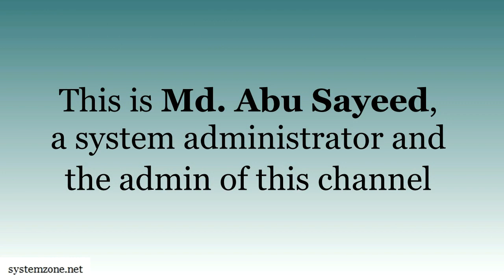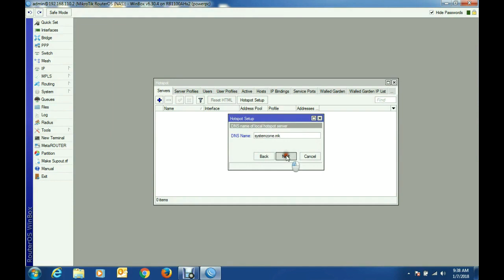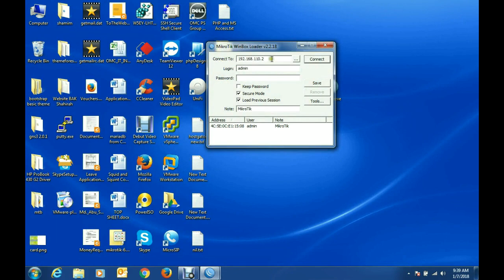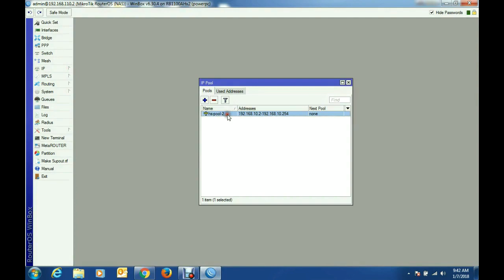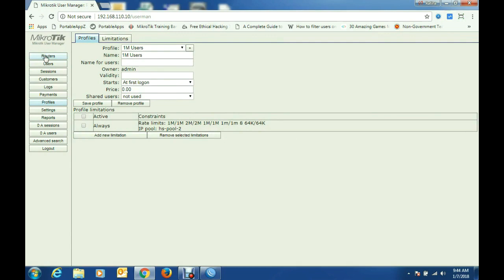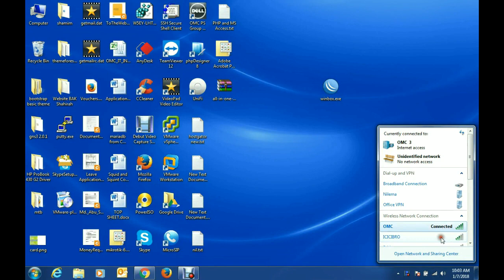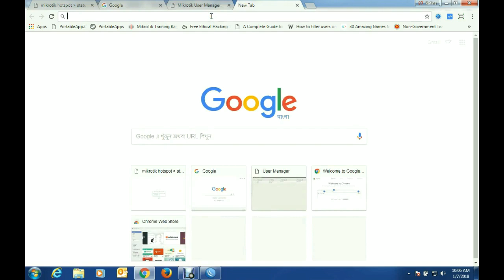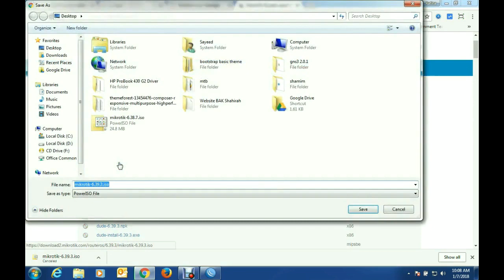MikroTik Hotspot Setup with MikroTik User Manager Radius Server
Hotspot is one of the most popular services in MikroTik Router. It is popularly used in Hotel and Restaurant, Railway Station or Airport, School or University Campus and so on. Even ISP network and office network also use MikroTik Hotspot for authenticating network clients/users. Hotspot user can be managed with Hotspot’s local user database or with a Radius Server. Radius Server gives facility to manage Hotspot user’s bandwidth and accounting easily and centrally. So, Hotspot setup with Radius Server can be a wise decision. MikroTik User Manager Radius Server is a centralized user authentication and accounting application that gives the ISP or network administrator ability to manage PPP users, Hotspot users and login users from one server throughout a large network. It also has an awesome user bandwidth package management feature. So, network configuration with MikroTik Hotspot and MikroTik User Manager Radius Server will be a smart decision. For this, in this video I will show how to configure a smart network with MikroTik Hotspot and MikroTik User Manager Radius Server.